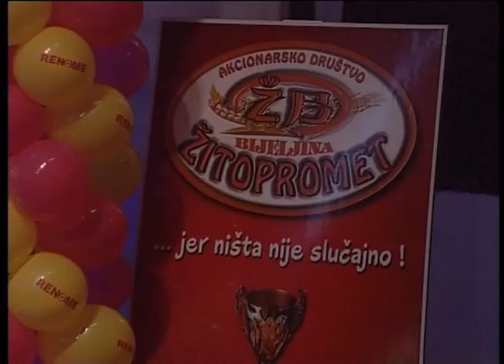Baja Mali Knindza - Stoperka - Svijet Renomea (Renome 05.01.2007.)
Poslusajte kako je Baja Mali Knindza uzivo otpjevao pjesmu "Stoperka" u emisiji "Svijet Renomea".

Album: Za kim zvona zvone
Muzika i tekstovi: Mirko Pajčin – Baja Mali Knindza
Aranžmani i produkcija: Razvogor Rasko Spasojevic
Ton majstor: ing. Nikola Pejovic
Prateci vokali: Vesna Djokovic
Diskografska kuća: Renome
Izdanje: 2006.

Tekst:
Kraj autoputa stoji zabrinuta
jedna devojka, pa me stopira

Ref. 2x
Stoperka, stoperka, ne boji se nista
voli brzu voznju, tvrda sedista

Pruzila je ruku, ceka da joj stanu
ukljucujem migavac i skrecem u stranu

Ref. 2x

Negdje pored Nisa rece, ko te sisa
prevela me, rode, zedna preko vode

Ref. 2x